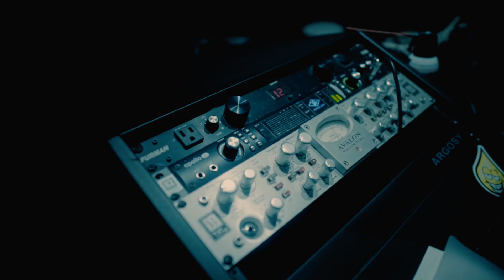Billy Boy Brody - Victoria (Official Music Video)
Watch the Official Music Video for "Victoria" by Billy Boy Brody.

Listen to Billy Boy Brody’s latest mixtape, Higher Than Ever  !

Follow Billy Boy Brody !

Presented By Jaccpot Ent. & Billy Boys